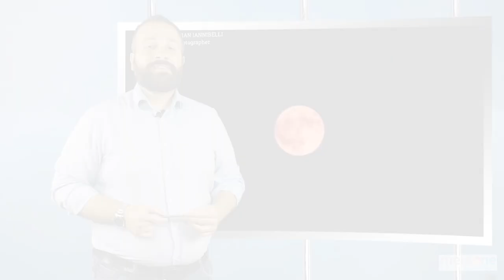Previsioni Meteo Puglia e Basilicata: Venerdì 26 Ottobre 2018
Alta pressione delle Azzorre e cieli sereni su entrambe le regioni. Venti in rinforzo da scirocco e clima mite.

© Associazione "Meteo One"